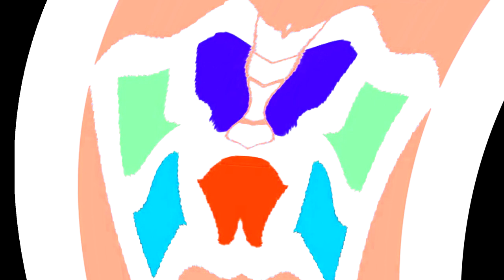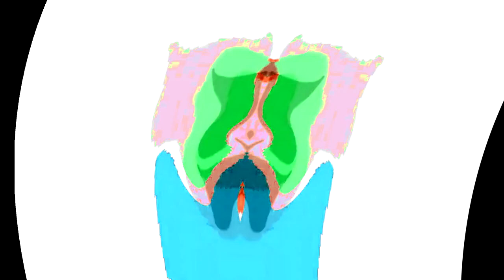All Windows Animations From MS Paint Updated V2 in G Major 3189